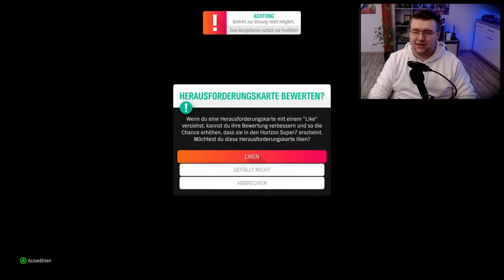FORZA HORIZON 4 - ICH testen die SUPER 7 😵 - Let's Play Forza Horizon 4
Heute Teste ich mal den NEUEN MODUS in FORZA HORIZON 4 die SUPER 7! HIER baut die COMMUNITY MAPs die ich HEUTE TESTEN werden!